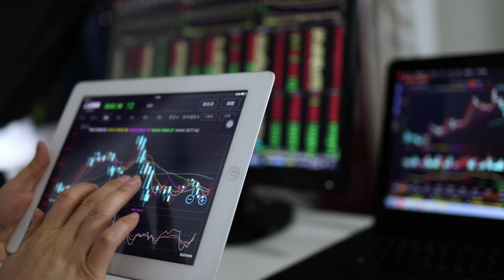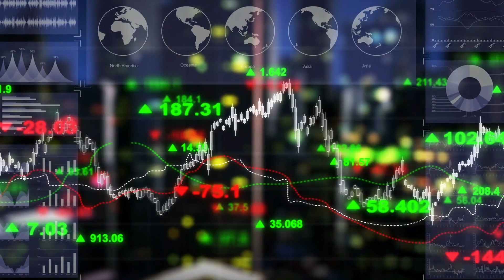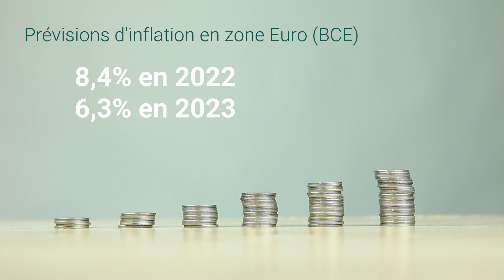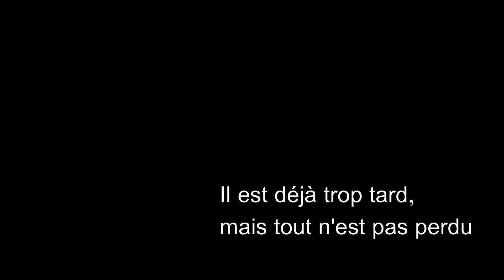La BCE avoue que l'inflation sera durable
Les bourses mondiales étaient en net recul hier soir lorsque je me suis mis à rédiger cet article et pour cause, les banques centrales viennent de faire montre de détermination dans leur lutte contre l’inflation.

Même si Christine Lagarde la présidente de la BCE s’est voulue « rassurante » en déclarant qu’elle voulait croire à une récession courte et modérée sans impact sur l’emploi, nous sommes plus ici dans les incantations et les discours manipulatoires destinés à maîtriser le comportement des marchés et à éviter la panique.

N’oubliez pas que la même BCE expliquait encore il y a un an que l’inflation serait de courte durée, faible et « transitoire ». Aujourd’hui les banques centrales veulent terrasser l’inflation et sont prêtes à tous les sacrifices pour y arriver. L’agneau du sacrifice étant… nous, les populations.

D’ailleurs à propos de terrasser…

Du côté des Etats-Unis, Jerome Powell, qui dirige la Fed, la Banque centrale américaine, a lui aussi prononcé lundi soir un discours très restrictif en répétant que l’institution qu’il préside comptait encore augmenter le loyer de l’argent et qu’il ne fallait pas s’attendre à une détente de taux avant fin 2023, et la certitude que l’inflation est terrassée.

Du coup les prévisions de taux pour 2023 sont désormais supérieures à 5,1 %.

La BCE monte ses taux à 2.5 % !

Revenons à nos moutons européens et à la BCE. La Banque Centrale Européenne a donc décidé d’une augmentation de ses taux directeurs en leur rajoutant à nouveau 0.5 % les portant à 2.5 % au lieu de 2 alors que nos taux étaient négatifs il y a encore quelques mois.

La remontée est donc particulièrement brutale et cela va vite avoir des répercussions sur les taux d’usure en France qui ont toujours un très grand train de retard sur les hausses de taux directeurs ce qui va contribuer à geler durablement le marché immobilier français.

Et la BCE va poursuivre…

Bonnes réflexions les amis.

Préparez-vous les amis. Préparez-vous.

Partagez sans modération.

A bientôt.

Amicalement.

Grenésiennes et Grenésiens, voici l'épisode du jour de ce nouveau format de vidéo appelé "Bref, l'effondrement".

Cela ne vient pas remplacer nos JT du grenier, qui vont continuer, sans montage, ni trucage et j'aurai la joie de poursuivre nos échanges du dimanche soir.